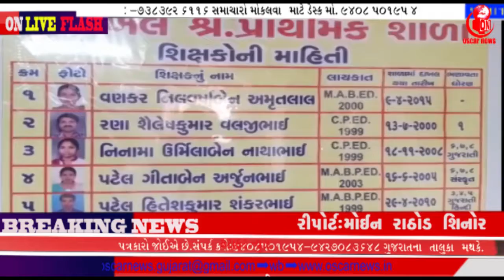શિનોર તાલુકાના અવાખલ પ્રાથમીક શાળા ખાતે નવરાત્રી નિમિત્તે માં અંબાની આરતીનો કાયઁકમ |Oni News Agency